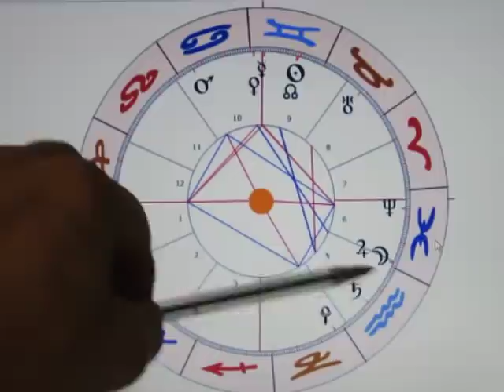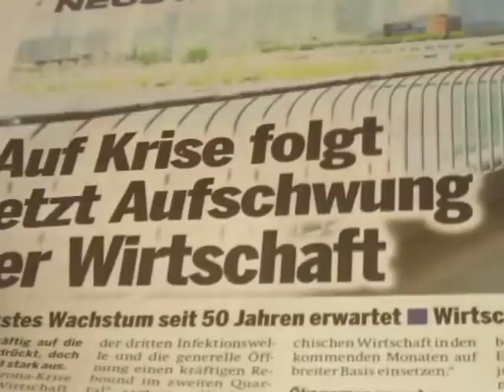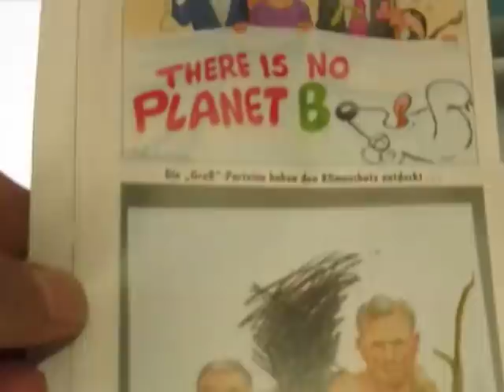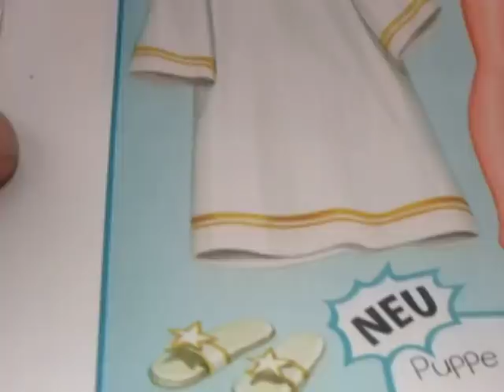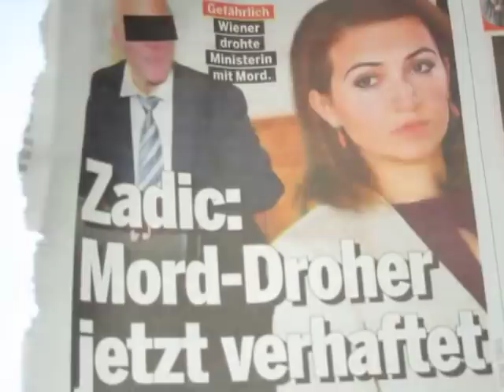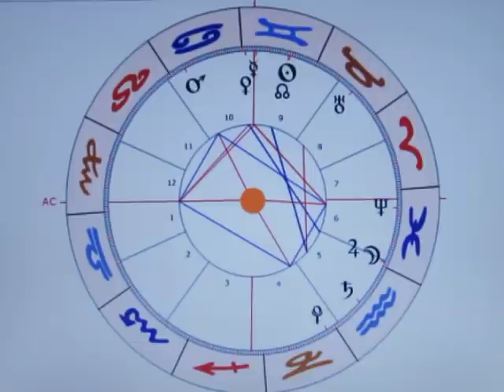6/7 - MOND Konjunktion JUPITER - 01.06.2021 - MANIPULATION & MACHT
Der Begriff "FRAMING" meint die mehr oder weniger subtile Vorwegnahme einzelner Themenbereiche, welche dann in Zukunft thematisiert werden.
Es geht also darum, "Desinformierte" in die eine oder andere erwünschte Richtung zu manövrieren... (Wie "bescheiden" dieses Verfahren läuft, kann man an den NATÜRLICH STETS EHRLICHEN Wahlauszählungen ablesen!)